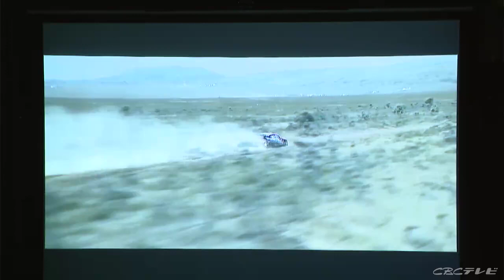愛知と岐阜で11月に開催される「ラリージャパン2023」に向けたイベント CBCテレビの斉藤初音アナウンサーも大会をPR レースは山間部だけでな豊田スタジアムにも特設コースが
2023年11月に愛知県と岐阜県で行われる「ラリージャパン」。

大会をPRするイベントが名古屋で開かれました。
愛知県と岐阜県で11月に開催されるFIA世界ラリー選手権「フォーラムエイト・ラリージャパン2023」。

イベントでは、実行委員会の会長、愛知県豊田市の太田稔彦市長が大会コンセプトを発表。
また、愛知県長久手市出身のドライバー、勝田範彦選手が2022年の大会で3位となった息子の貴元選手について報告しました。
レースは山間部だけではなく、豊田スタジアムにも特設コースが設けられます。
（ラリージャパン2023実行委員会 会長 豊田市 太田稔彦市長）
「身近で見ることができる、何か工夫をしようというところからやってみようと」
また、民放5局の女性アナウンサーも応援に駆けつけ、CBCテレビの斉藤初音アナウンサーも大会をPRしました。
大会は11月16日から行われます。